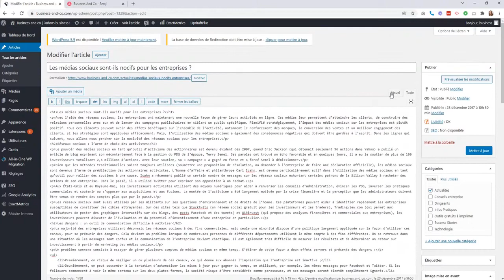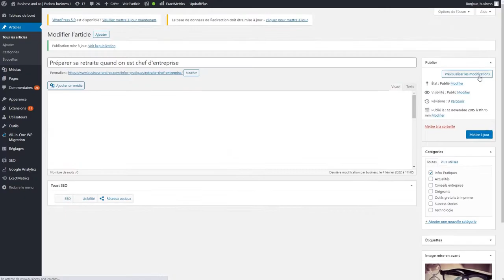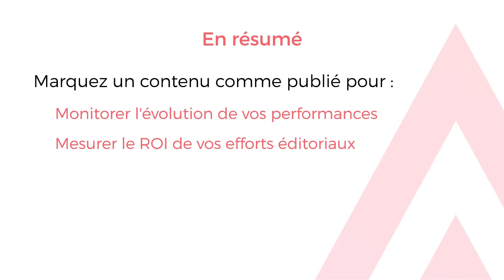Publiez votre contenu (dans votre CMS et dans Semji)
Lorsque votre travail d'optimisation est terminé et que votre contenu a atteint un Content Score supérieur à 75, vous êtes prêt à le publier ! Rendez-vous dans votre CMS et copiez-collez le contenu de Semji dans votre éditeur. Vérifiez les balises header (title, description) et l'url du contenu, effectuez une dernière relecture, et publiez-le dans votre CMS.
Revenez dans Semji pour appliquer les recommandations de Liens Entrants, c'est-à-dire les liens depuis d'autres contenus de votre site, vers celui que vous venez tout juste de publier. Une fois ces liens en place, déclarez à Semji que vous avez publié ce contenu pour en suivre les performances dans la plateforme. Pour cela, cliquez sur le bouton "Marquer comme publié".